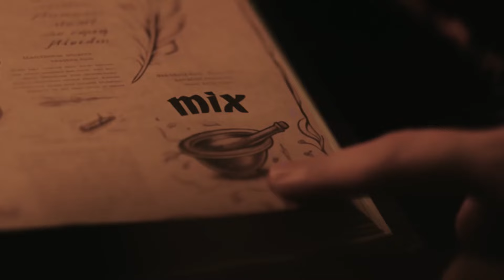Potions: A Curious Tale - Live Action Trailer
Potions: A Curious Tale is an adventure-crafting game where your wits are your greatest weapons and combat is not always the answer. Encounter fairy tale characters and stories from around the world as you play as Luna, a young witch who brews potions to conquer devious puzzles, outsmart monsters, and gather rare ingredients from these enchanted lands.

Live Action Trailer
Director: Terence Tolman
Composer: Major Bruno
Actress: Renee Gittins
Production Assistant: Zak Whaley
Cat: Calcifer

In loving memory of Calcifer (Oct 1, 2011 - February 5, 2024)